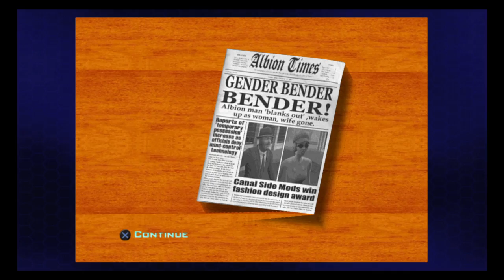Destroy All Humans! 2 Sex Change